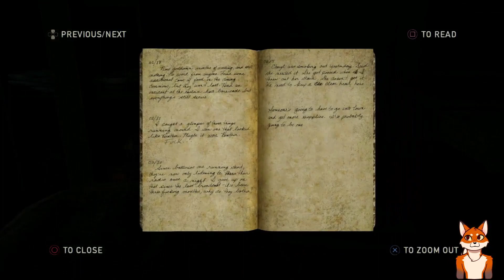Toxic Dormmates|The Last of Us 10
Ahoy! Time spent at UEC with some toxic dormmates!